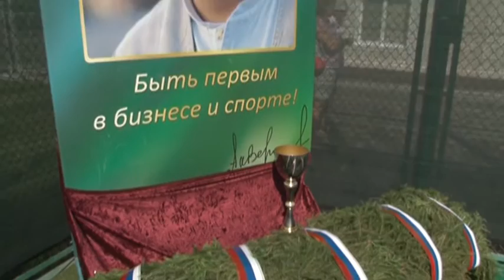Открытый чемпионат Омской области по теннису на призы компании ОША